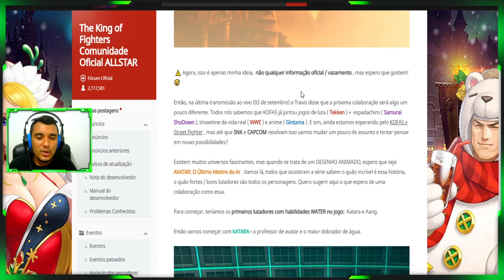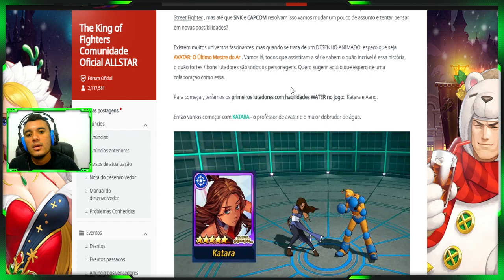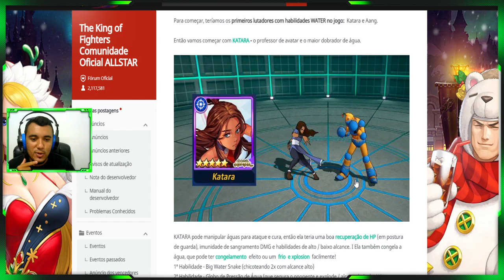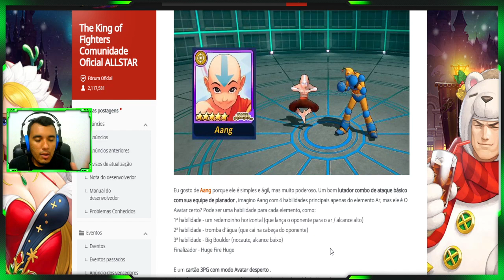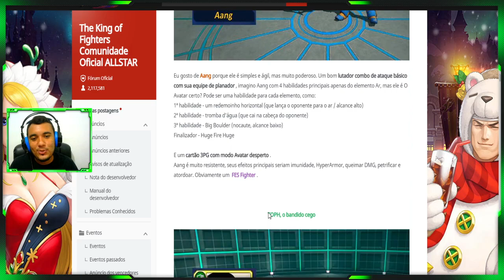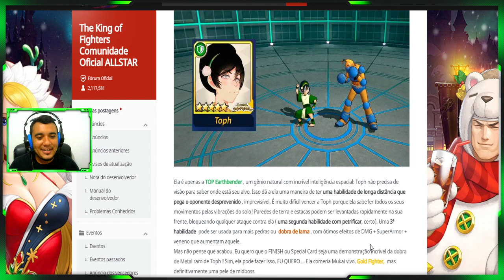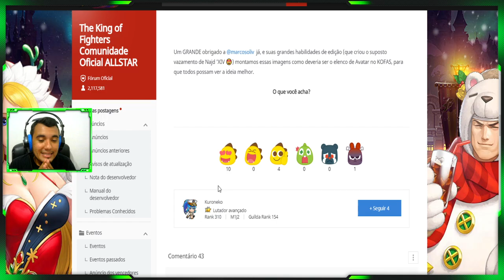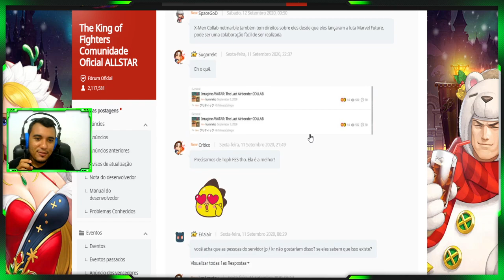INCRÍVEL! IMAGINE UMA COLABORAÇÃO DE KOF ALL STAR X AVATAR, SERÁ POSSÍVEL?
OBRIGADO POR AJUDAR O CANAL

▂▃▅▆ 𝗖𝗢𝗡𝗧𝗔𝗧𝗢 𝗣𝗥𝗢𝗙𝗜𝗦𝗦𝗜𝗢𝗡𝗔𝗟 ▆▅▃▂